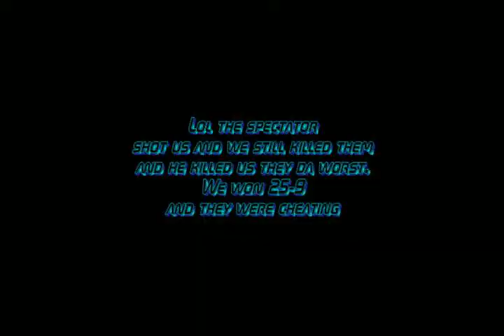2vs2 vs FrAG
i wasnt doing great at the scond game but LayDwN was